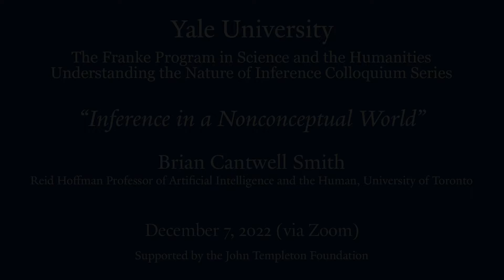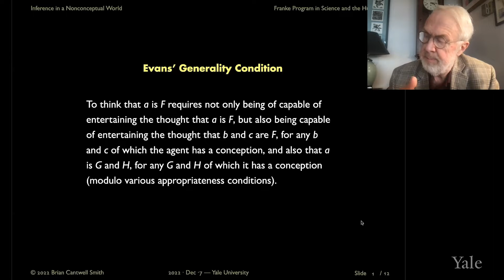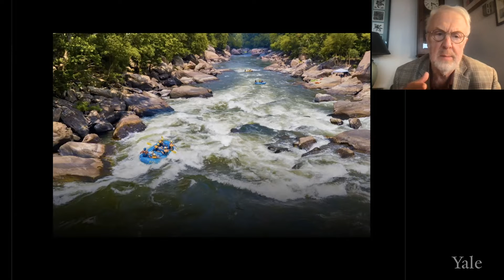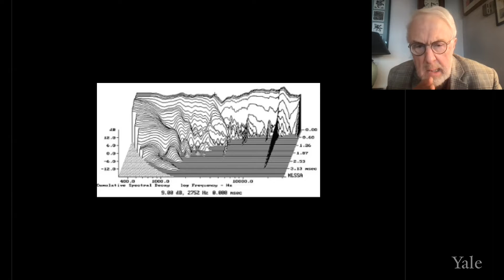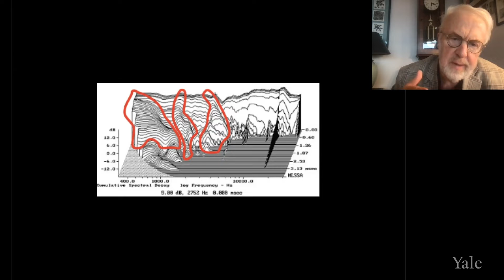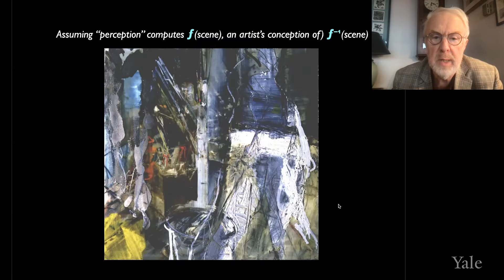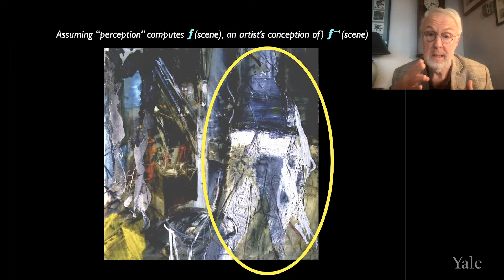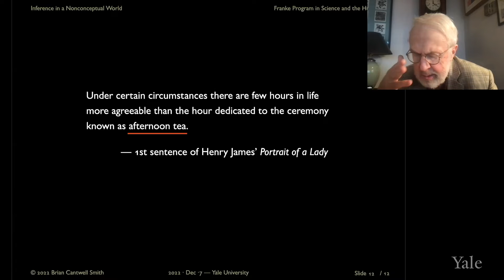Inference in a Nonconceptual World, Brian Cantwell Smith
Brian Cantwell Smith, Reid Hoffman Professor of Artificial Intelligence and the Human, University of Toronto
Classical models of inference, such as those based on logic, take inference to be *conceptual* – i.e., to involve representations formed of terms, predicates, relation symbols, and the like.  Conceptual representation of this sort is assumed to reflect the structure of the world: objects of various types, exemplifying properties, standing in relations, grouped together in sets, etc.  These paired roughly algebraic assumptions (one epistemic, the other ontological) form the basis of classical logic and traditional AI (GOFAI).

In this talk, Professor Smith will argue that the world itself is not conceptual, in the sense of not consisting (at least au fond) of objects, properties, relations, etc.  That is, he will argue against the ontological assumption.  Rather, he believes that taking the world to consist of the familiar ontological furniture of objects, properties, etc. results from epistemic processes of abstraction and idealization.  Denser representations with so-called “nonconceptual content” can be closer to what is known as “ground truth”.  Deep learning models and other developments in contemporary AI can therefore be understood as initial steps to understand inference over surpassingly rich fields of undiscretized features.

Supported by the John Templeton Foundation